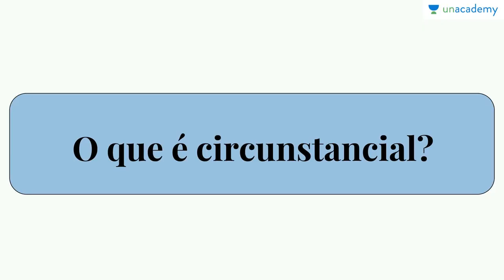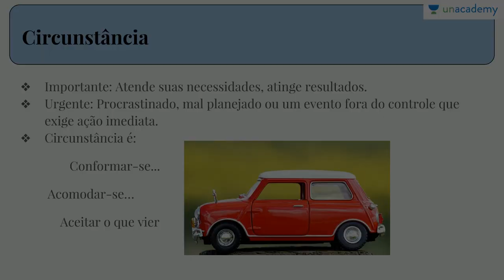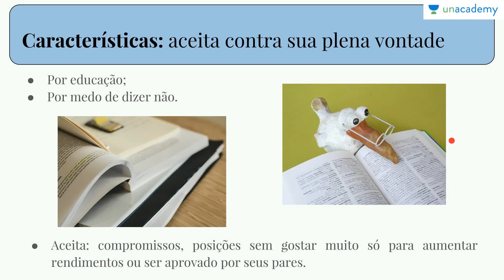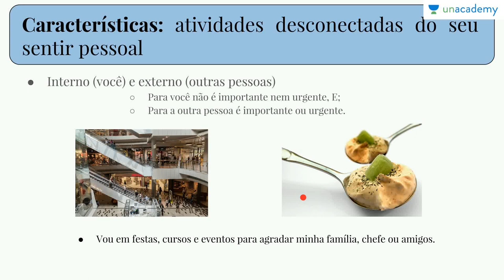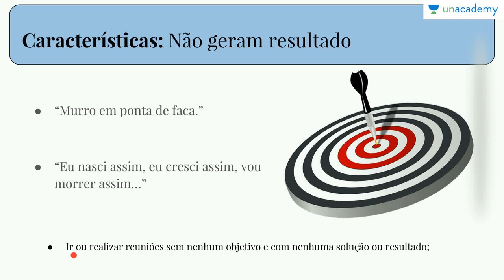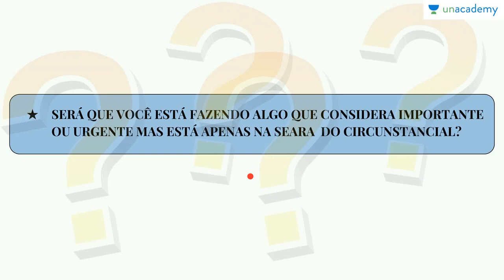Gerenciando seu tempo e produtividade na prática - O que é Circunstancial? What is Circumstantial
Gerenciando seu tempo e produtividade na prática - Iniciação ao uso da Tríade do Tempo
Aula 5: O que é Circunstancial? (What is Circumstantial?)
Aline Castiel Barbosa

Introdução a um autodiagnóstico de uso do tempo.

Curso de diagnóstico pessoal e primeira abordagem ao modelo de divisão do tempo em importante, urgente e circunstancial. Uma introdução ao curso com o plano de lições e objetivos.

Compreensão da esfera Circunstancial para uma análise pessoal.

TARGETED FOR
estudantes, profissionais e indivíduos que procuram uma metodologia facilitada para gerenciar seu tempo.

Lição anterior: Gerenciando seu tempo e produtividade na prática - O que é Urgente? (What is Urgent?)

Próxima lição: Gerenciando seu tempo e produtividade na prática - Identificando Padrões Perigosos

Você quer economizar mais algum tempo? Aqui estão vários cursos para você.
como, compartilhe e comente! Aprendizagem feliz!